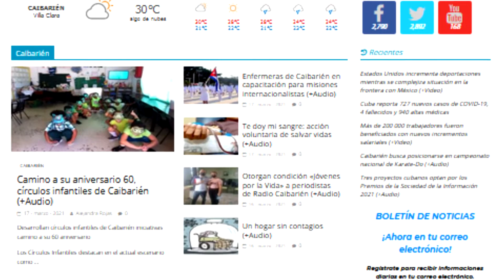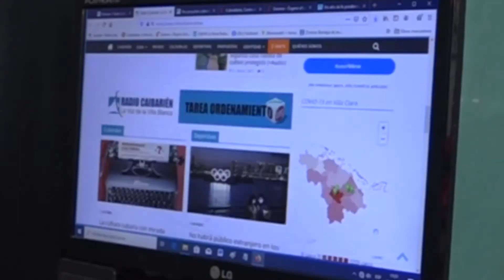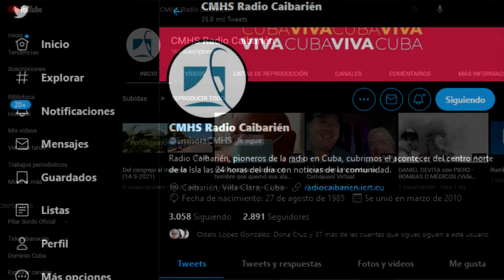La Página Web de Radio Caibarién Opta por un premio internacional.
El portal web de la emisora CMHS Radio Caibarién es la única propuesta del Instituto Cubano de Radio y Televisión a tan importante lauro. La periodista Yudith María Delgado Rodríguez está al frente de esa página y está muy satisfecha con la nominación en la categoría Medios de Comunicación.